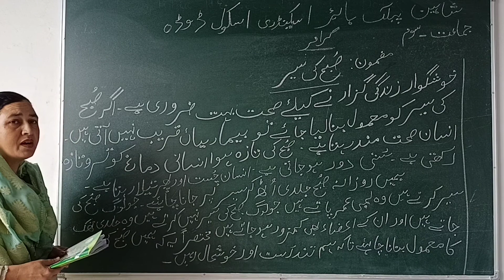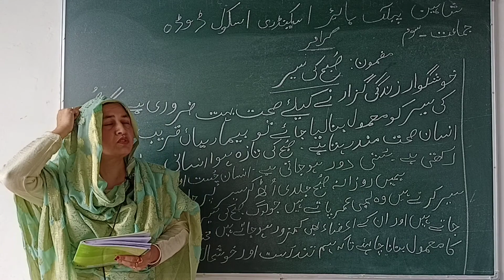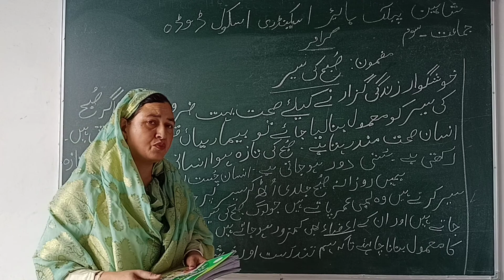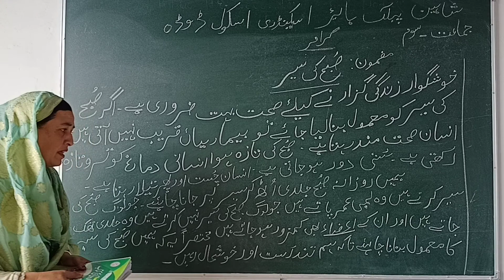CLASS 3RD URDU BY MRS NUZHAT